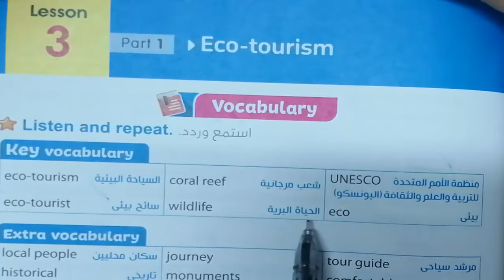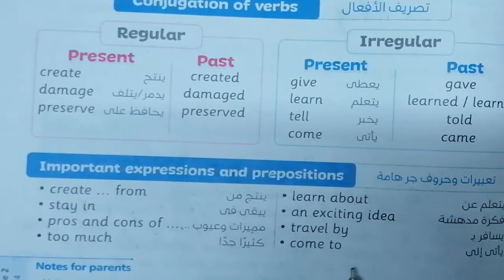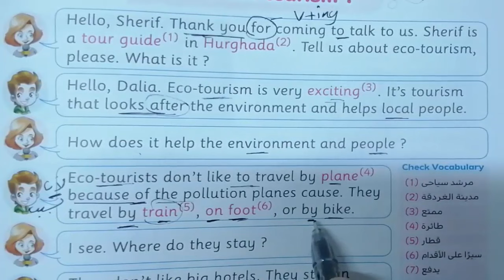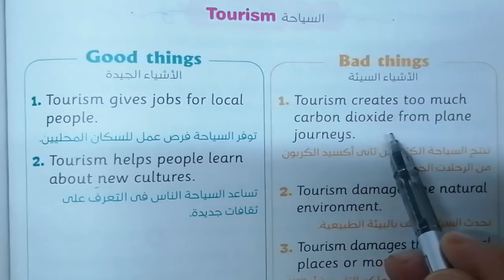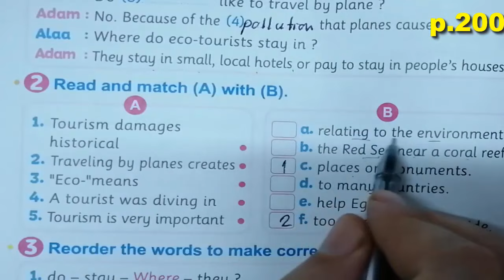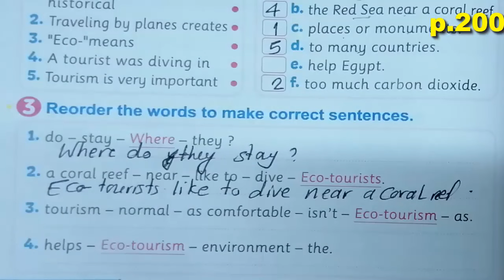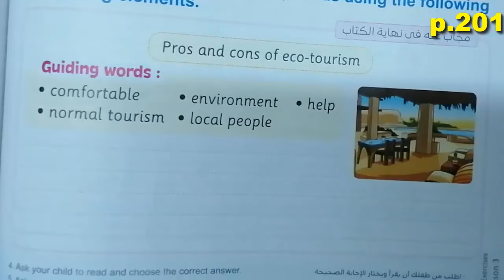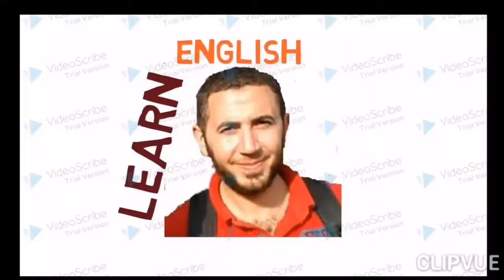منهج الصف الخامس الابتدائى الجديد انجليزى2023 connect5 الوحدة الرابعة lesson 3 حل كتاب المعاصر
منهج الصف الخامس الابتدائى الجديد انجليزى2023  connect5 الوحدة الرابعة lesson3  part 1 شرح كتاب المعاصر

الوحدة الثانية كتاب المعاصر الدرس الثالث